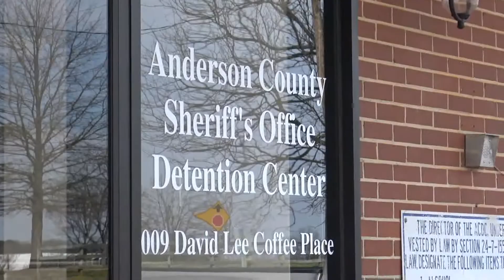Anderson County Sheriff's Office - Detention Center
A look inside Special Operations Training drill that prepares corrections officers to quickly act to address situations that may occur. This was a joint operation that involved several agencies, from across the Upstate region.

For More Information About the Anderson County Detention Center, or any Information regarding Law Enforcement in Anderson County, please visit:

Periscope: ACTV193